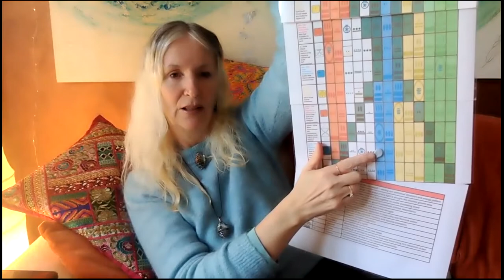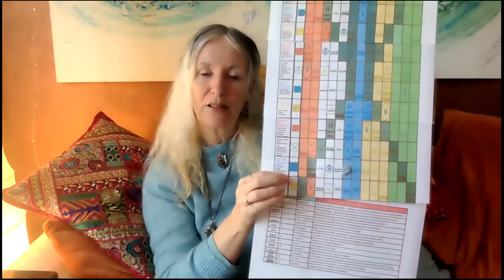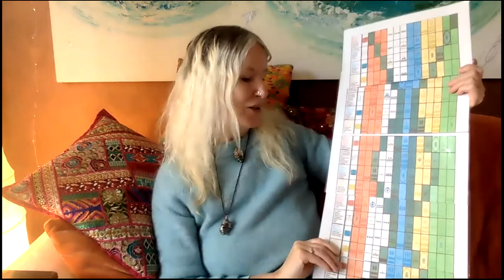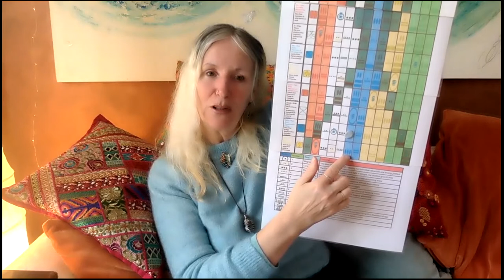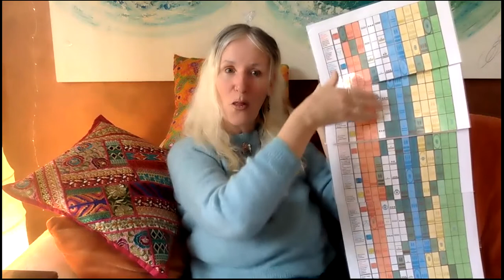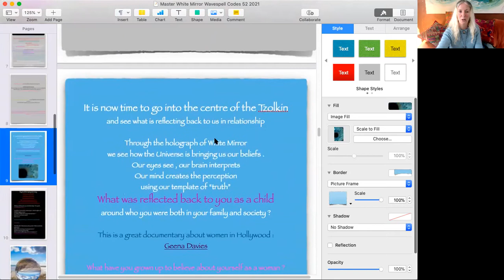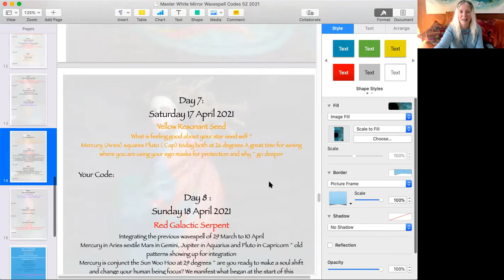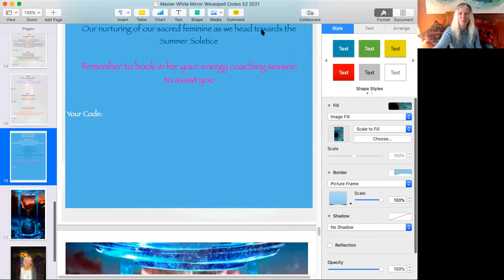White Mirror Wavespell April 2020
This wavespell reveals our reflections out in the world as a manifestation of our inner world experiences and beliefs
We have a New Moon in Aries at 22 degrees to deliver new beginnings :

This is a very dynamic Wavespell
We are going into the centre of the Tzol Kin so not only do we have the transformational dynamic of that, we also begin a new 20 day cycle
Red Self Existing Dragon is the top of the pyramid ~ the mystic process
It shows us if we have transformed our survival codes and healed to align with the new codes of balance of the sacred feminine within

Healing our past story with the patriarchal patterns is the key for liberation ~ the key to set us free ;-)

That is essential to this transformation time ~ healing our personal storyline
This week we have lots of planets in the 26th degree on Saturday
Day 7 ~ Yellow Resonant Seed ~ what is resonating with truth and our starseeded mission ?
In this Sword of Truth 13 day process this is a focus point
Getting free of our ego delusions and illusions which is what Red Dragon energy is intent on doing to allow us to evolve as human beings

Divinity codes:
Aries Moon today at 28 :

The next 52 day process is on the 20th of May ~ please message me if you would like to join this evolution group